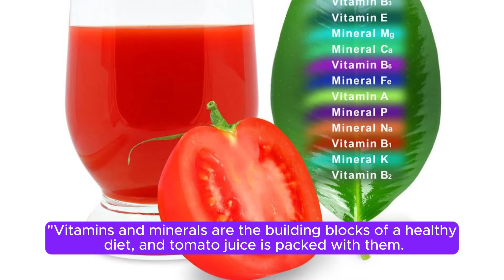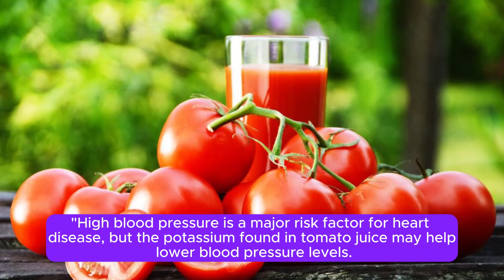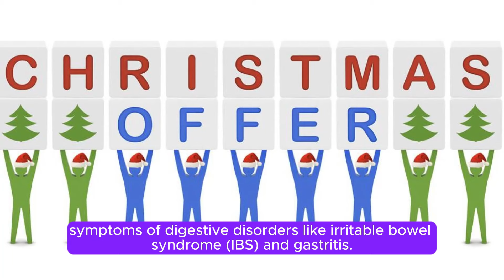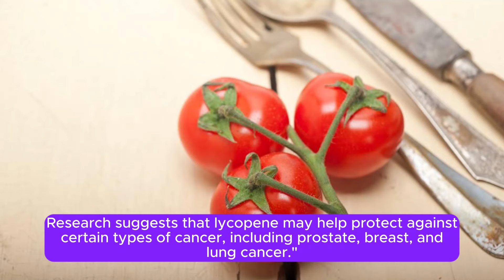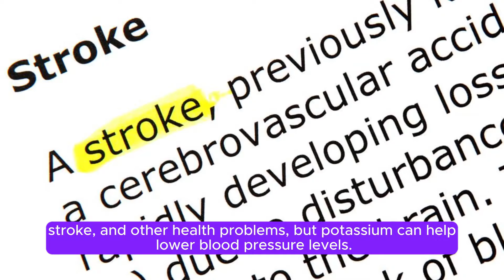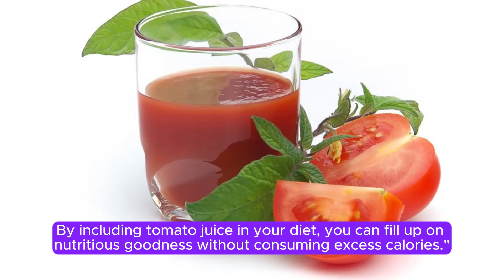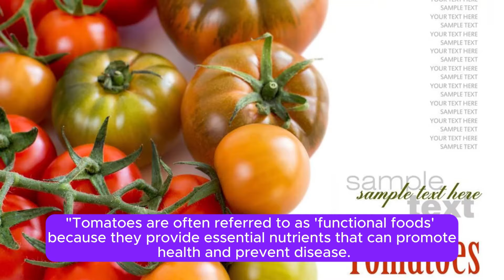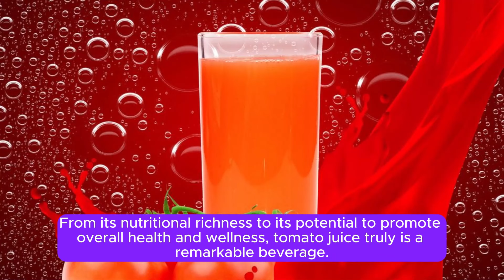Tomato Juice: Nature's Elixir for Health and Wellness